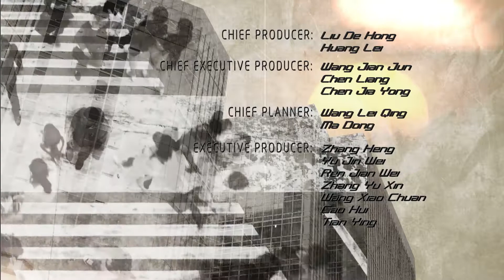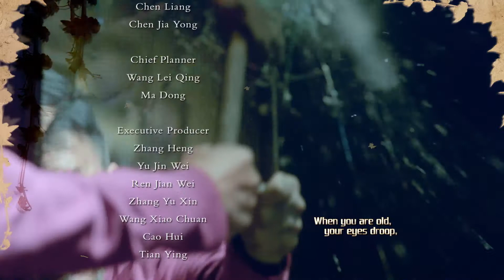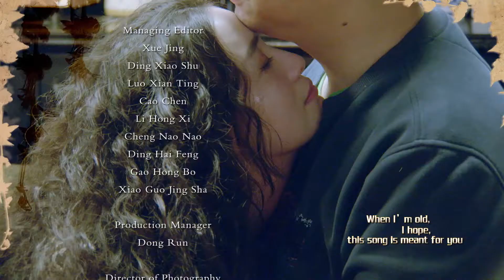HEY DADDY Ep 9 | Chinese Drama (Eng Sub) | HLBN Entertainment